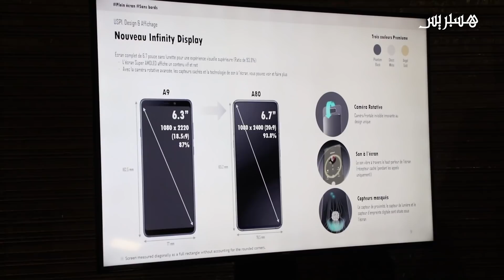ابتداءا من 1490 درهم.. سامسونج تطلق هواتفها الجديدة بالمغرب